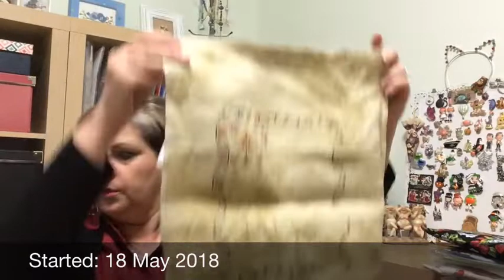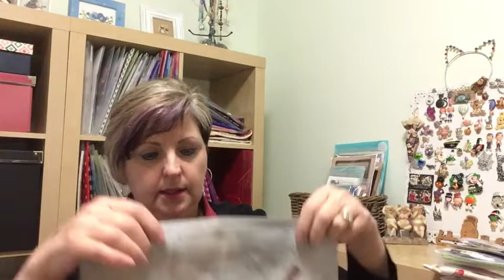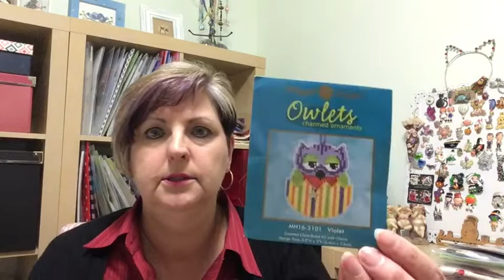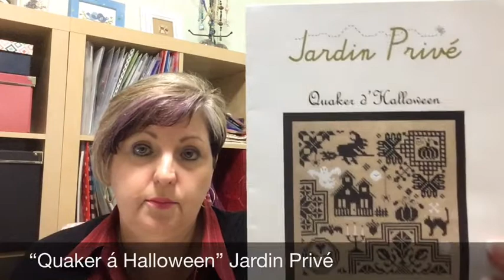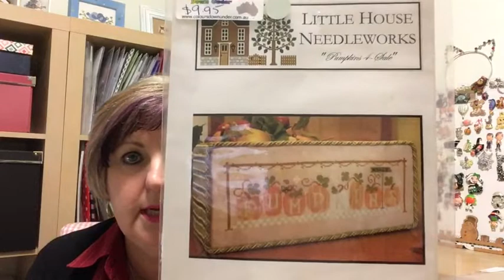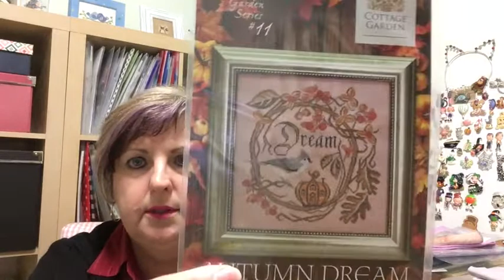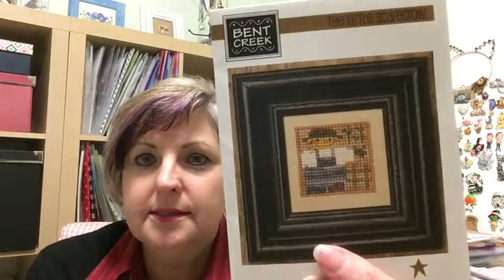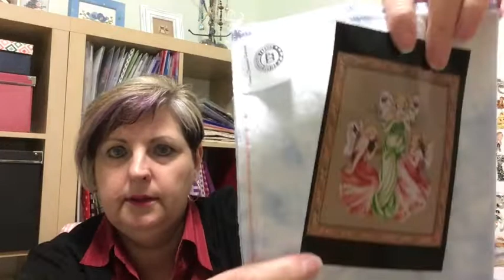FlossTube Video 32: Pumpkin Spice Anyone?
Stitching update as at 22 September 2019

WIPs:
Castles in the Air (Long Dog Samplers)
Peacock Lady (Joan Elliott)
Have Ye Any Wool? (With Thy Needle & Thread)
Pink Sparrow Sampler (With Thy Needle & Thread)
Forever & Ever (Cottage Garden Samplings)
Cat in the Box (Mill Hill)
Miranda (Mill Hill)
Coffee Saves Lives (Heartstring Samplery)
Eiffel Quaker (Jardin Prive)
Pumpkins 4 Sale (Little House Needleworks)

Finishes:
Violet (Mill Hill)
Quaker a Halloween (Jardin Prive)

New Starts:
No new starts this time.

See you again in a couple of weeks for more fun and stitching, hugs x

Hubby's Etsy Shop